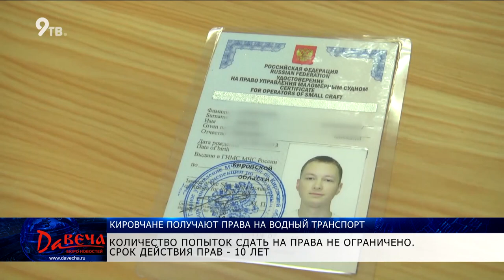Кировчане получают права на водный транспорт